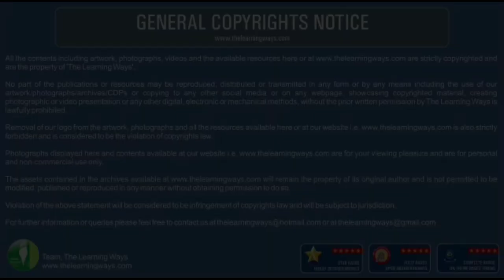Konkan Route V5||Mumbai Csmt To Madgaon Route for Trainz Sim||New Update of Konkan Route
LHB Tracksound Link used in video

How to Download Trainz Simulator Android

Ir Maharashtra and Nagpur Route Activity

Models Credit
Mr.Mohsin Patel (MLW)
TLW
Other Creators who provide the best models